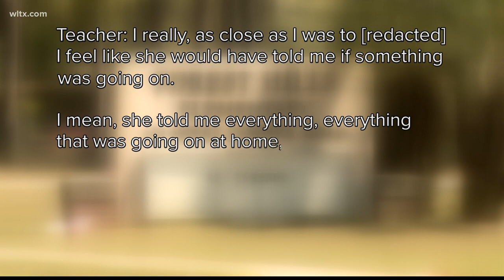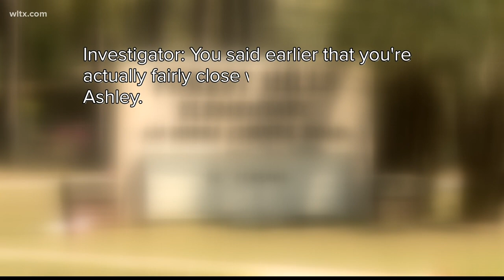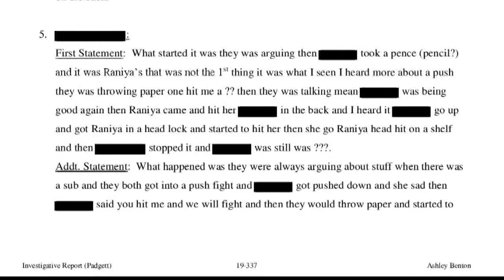Raniya Wright's Teacher: 'Bullying' never reported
Investigators spoke with one of Raniya Wright's teachers who claims she never heard Raniya mention bullying. The little girl died two days after a confrontation inside a South Carolina classroom.